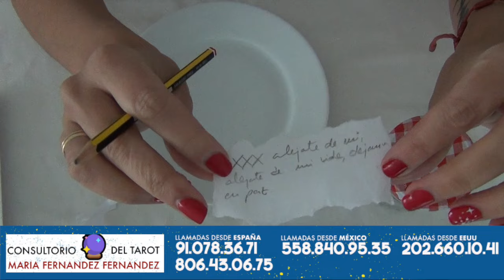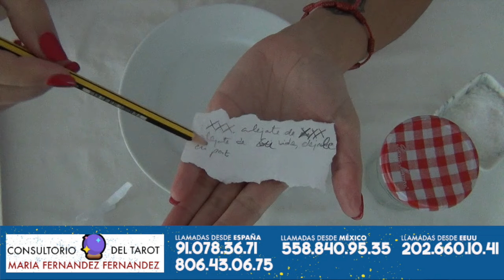ALEJA A UNA PERSONA DEFINITIVAMENTE ALEJAMIENTO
¡Hola, amigos!
Este RITUAL DE ALEJAMIENTO será muy útil para alejar de vuestra vida a esa persona que no os deja avanzar; que os quiere mal; que desea a vuestro ser amado...

Material:
- bote de cristal con tapa
- papel blanco
- rotulador/bolígrafo/lapicero de tinta negra
- sal gorda
- vinagre